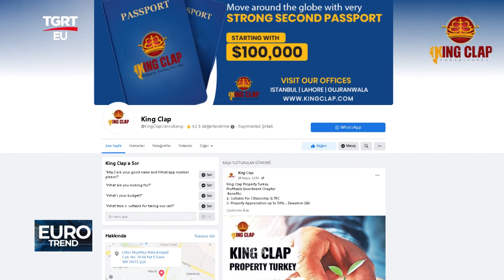KİNG CLAP PROPERTY TURKEY TGRTEU EUROTREND PROGRAMI 05 06 2022 YAYINI